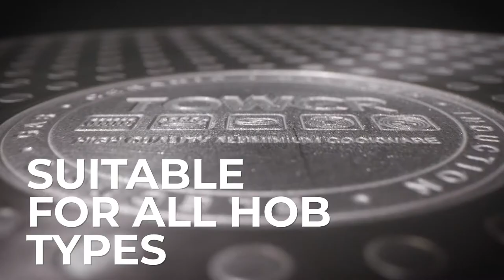Precision Collection for Tower Housewares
The Tower Precision 8 piece pan set equips your kitchen with quality cookware essentials for preparing delicious dinners every time you cook. This set includes 16/18/20cm saucepans, 14cm milk pan, 24cm fry pan and 18cm 3-tier steamer, each constructed using premium stainless steel for enhanced durability in a busy kitchen. The milk and fry pans boast Black Diamond ceramic non-stick coatings which are easier to clean and require little to no oil, allowing you to cook healthier meals. Each pan features a riveted cool touch silicone handle to provide unrivalled comfort, control and safety when serving out portions of food. The mirror-finished bodies feature an encapsulated steel base which delivers even heat distribution with efficient results. The Precision pan set is suitable for all hob types and is dishwasher safe, making short work of the washing up.

Keep checking back to the Tower Homewares channel for product videos, recipes, how-to’s and a whole host of other interesting content focusing on Tower cookware, Tower bakeware and everything in between!